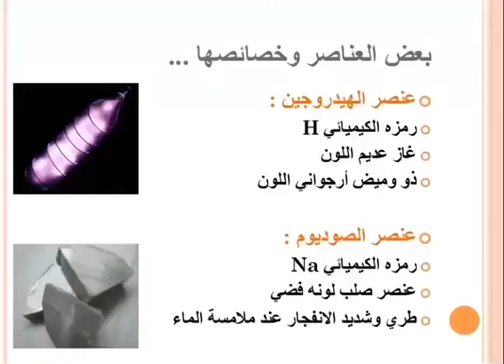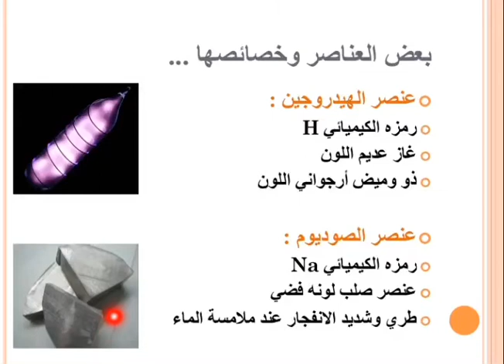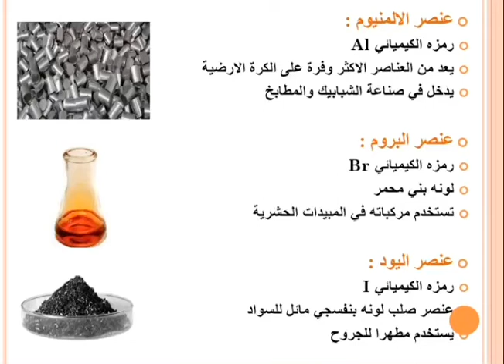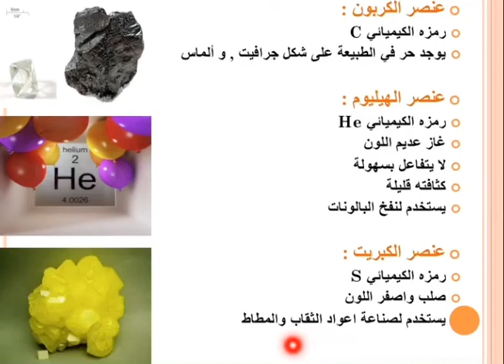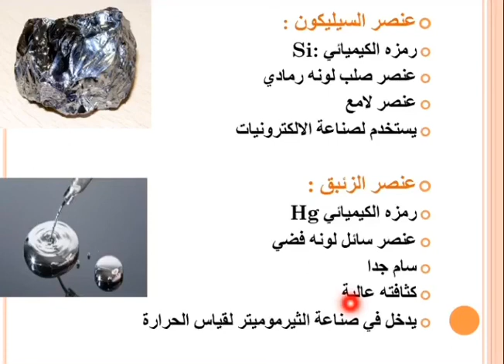علوم الصف الخامس (العناصر الجزء الثاني )